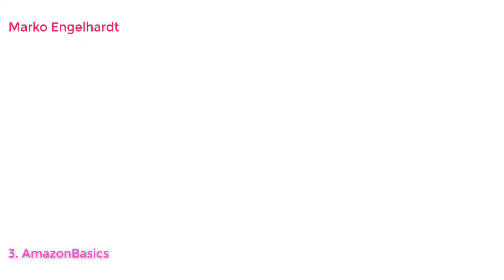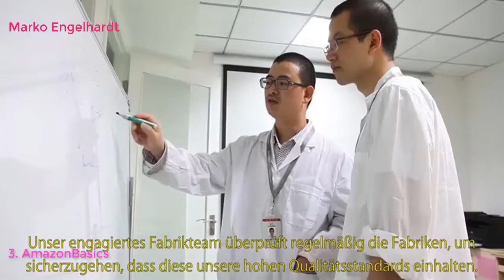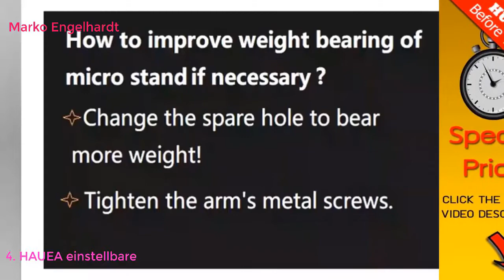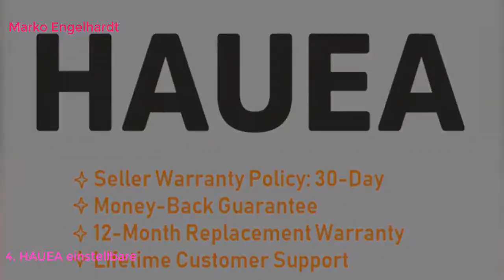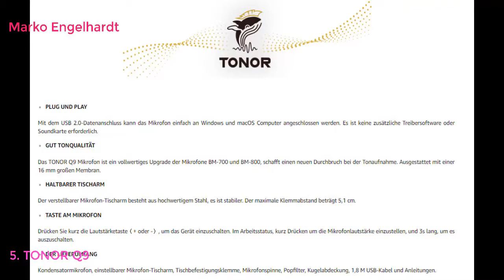Top 10 Best DJ- & VJ-Equipment in Deutschland 2021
Top 10 Best DJ- & VJ-Equipment in Deutschland LINK
OneOdio Bluetooth Kopfhörer Over Ear Geschlossene HiFi Studiokopfhörer mit Share Port, kabelgebundene und kabellose professionelle DJ-Kopfhörer für E-Drum Piano Gitarre AMP Recording und Monitoring
Rode NTUSB Studioqualität USB-Kondensatormikrofon mit Tischstativ und Popschutz
AmazonBasics Lautsprecherkabel 1,3 mm² / 16 Gauge, 30,48 m (100 Fuß)
HAUEA einstellbare Mikrofonständer profesionelle Mikrofonhalter Mikrofonarm mit Spinne und Adapter für Studio Programm Aufnahme Rundfunk Fernsehsender, Kompatibel mit blue Yeti Mikrofon (Mikrofonarm)
TONOR Q9 USB Mikrofon Kondensator Microphone Kit Nierencharakteristik
Lavalier Mikrofon für Handy und PC, 2M Mini Omnidirectional Kondensator Lapel Mic mit 2 Transformation, Perfekt für Interview, Videokonferenz, Podcast, Diktat usw.
UGREEN Audio Y Adapter Klinke Auido Kabel 3.5mm Buchse auf Klinkenstecker (Headset & Mikrofon) Audio Splitter Kabel Aluminium CTIA Standard für Kopfhörer, Computer usw.
NEUMA Professioneller Mikrofonständer mit Popschutz Schwerlast Mikrofon Aufhängung Scherenarm Ständer und Windschutzscheibenmaske Blue Yeti Snowball für Aufnahmen, Rundfunk, Mikrofonarm
Røde PSA1 Gelenkarmstativ
InnoGear 6 Zoll Mikrofon Popschutz Studio Mikrofon Absorber-Filter Mic Schirm Runde Form Wind Pop Filter Maske Schild mit Stand Clip (schwarzer Filter)